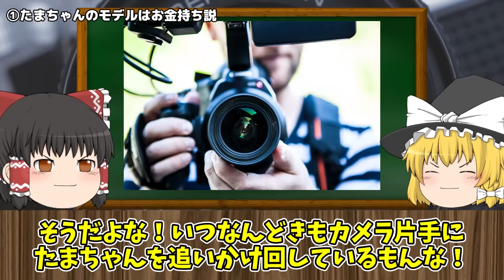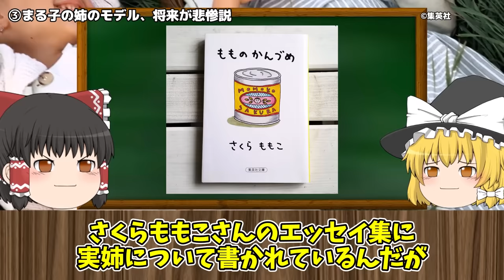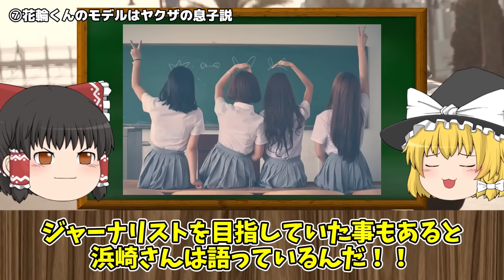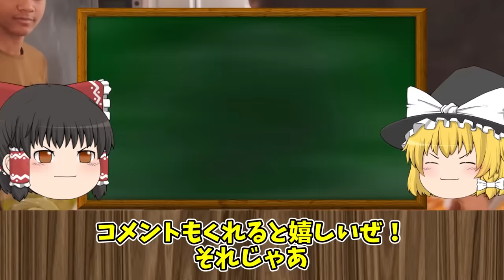【ゆっくり解説】ちびまる子ちゃん実在モデルの闇都市伝説９選